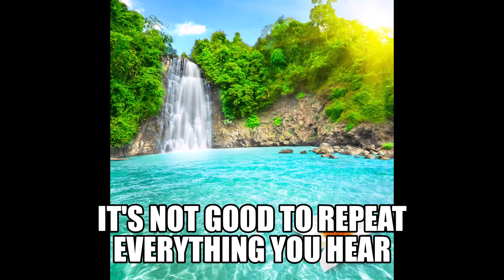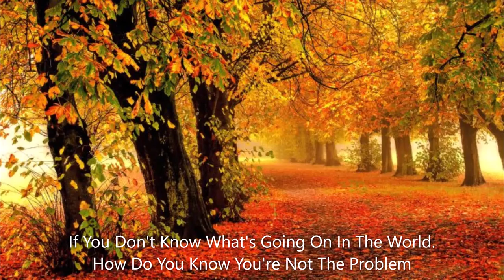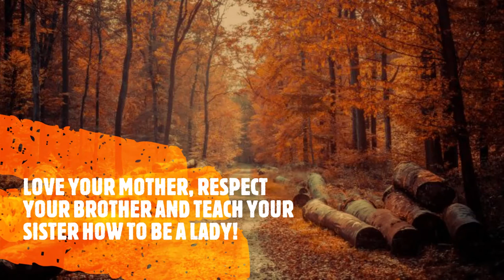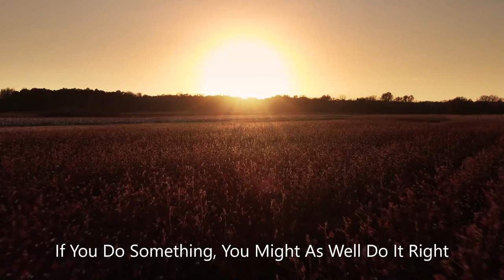Life Lessons pt 1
Life Videos, I Will Be Covering Everything To Help Along This Journey Of Yours. So I Hope You Enjoy And May You Find Something To Help You On Your Merry Way.